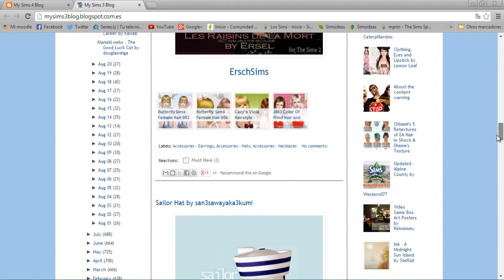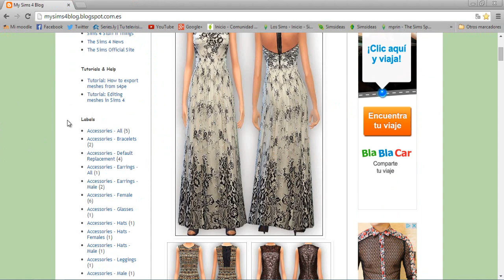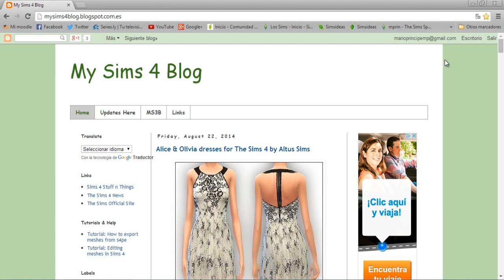Los Sims 4: Contenido Personalizado | Ropa de hombre y más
¿Tienes problemas con tu juego?

Soon soon!